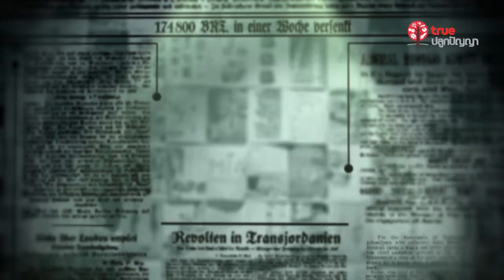Open Calendar 02 : 17 เมษายน 2518